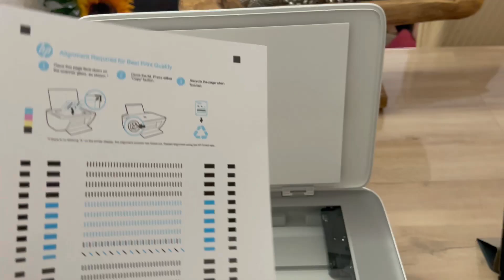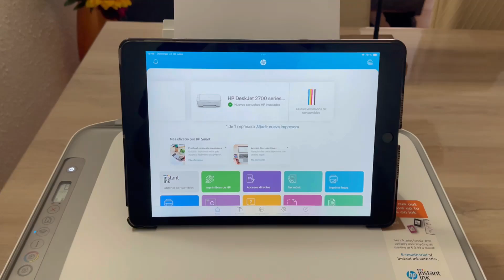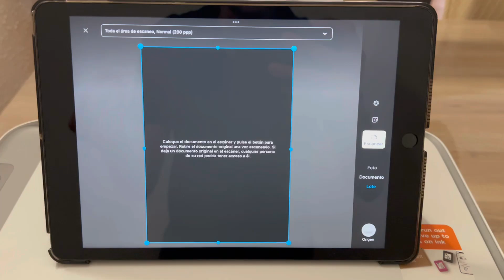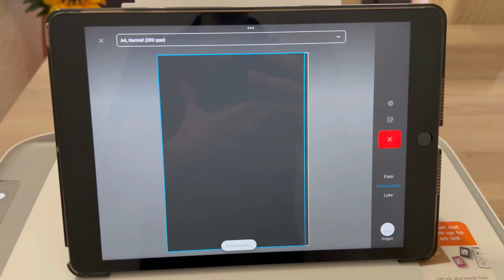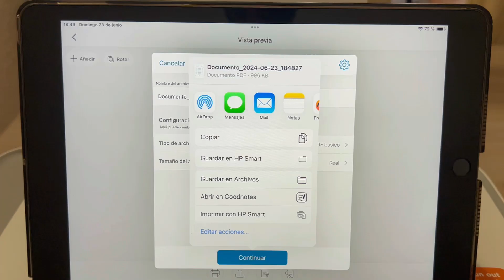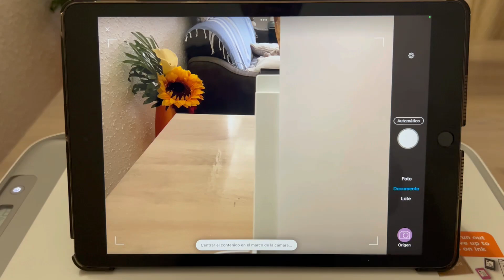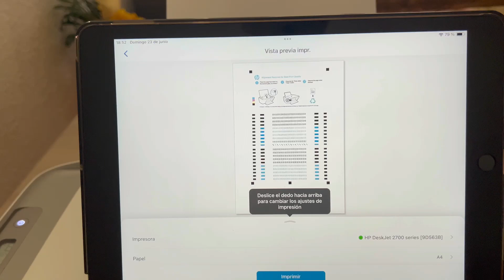✅ Cómo ESCANEAR y FOTOCOPIAR en HP Deskjet 2700 Series | 2800 Series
❤️ Aprende a escanear y fotocopiar documentos o fotos en la impresora HP DeskJet 2720 | 2720e | 2721 | 2721e | 2722 | 2722e | 2723 | 2723e | 2724 | 2724e | 2729 | 2729e | 2732 | 2732e | 2820 | 2820e | 2821 | 2821e | 2822 y 2822e.
Cartucho 305 XL negro
Cartucho 305 XL tricolor
Pack de 4 cartuchos 305 compatibles
Capítulos del vídeo:
0:00 Introducción
0:15 Cómo hacer una fotocopia
1:21 Cómo escanear un documento con HP Smart
2:13 Escanear desde la impresora
4:48 Escanear desde cámara